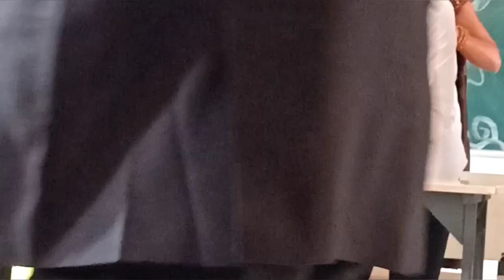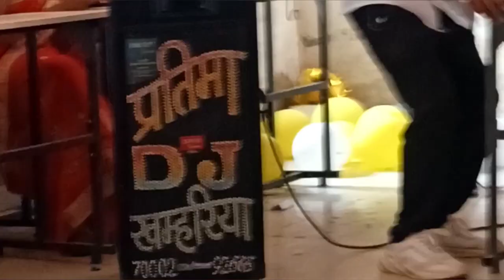THE FAREWELL VLOG || THE LAST DAY OF MY SCHOOL || BHOJ SAHU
I HOPE YOU ENJOYED MY VLOG IF YES

 INTERESTING VLOGS

                BHOJSAHU04VLOGS